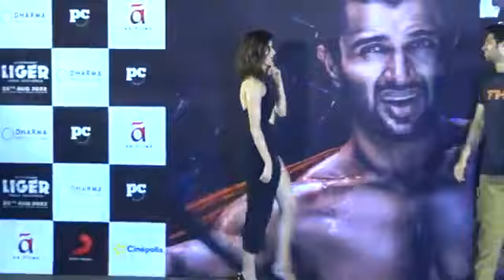liger Trailer Launch With Vijay Deverakonda, Ananya Pandey And Ranveer